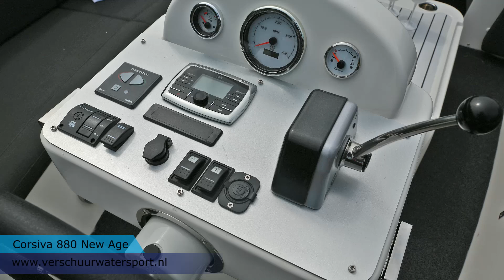Corsiva 880, riante sloep. By Verschuur Watersport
De Corsiva 880 is in maart 2014 op de markt gebracht.
Het is de grootste sloep in de Corsiva range. En toch zeer betaalbaar in vergelijking met andere sloepen in deze grootte.
De Corsiva 880 New Age is al verkrijgbaar vanaf € 49.900,-

De Corsiva 880 is verkrijgbaar in drie uitvoeringen.
- De Corsiva 880 Open New Age, de basic uitvoering
- De Corsiva 880 Classic open, standaard zeer compleet
- De Corsiva 880 Classic cabin, met afsluitbare kuip voorin

Ondanks dat de Corsiva 880 groot is, blijft hij nog steeds erg gezellig. Dat komt door de tweedeling van de sloep. Achter, bij de bestuurder is een gezellige rondzit. Een tweede rondzit vind je voorin. Dit kan deels afgesloten worden door de kap. Ideaal voor kinderen om te spelen. Indien de kap op staat zitten ze heel er veilig en uit de zon. Door de speciale kap kan dit gedeelte ook gebruikt worden om te overnachten. Aan toiletvoorziening is gedacht. Ook is Corsiva 880 open standaard voorzien van een koelkast en ledverlichting.
Opbergruimte is er genoeg. In alle banken zitten luiken en er is een tweetal kasten.

Deze Corsiva sloep is zeer koersvast en stabiel. Kortom, de ideale sloep om één of meerdere dagen te genieten op het water.

Hij is verkrijgbaar bij:

Verschuur Watersport
Gouwestraat 60a
2407 BC Alphen aan de Rijn